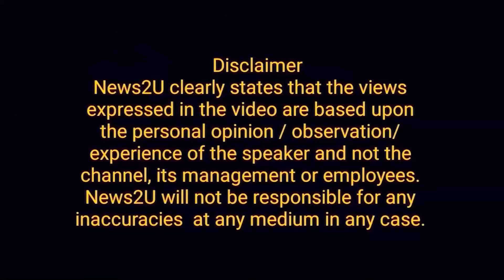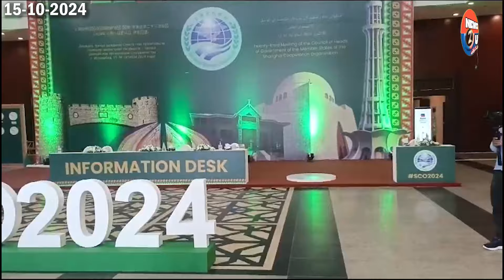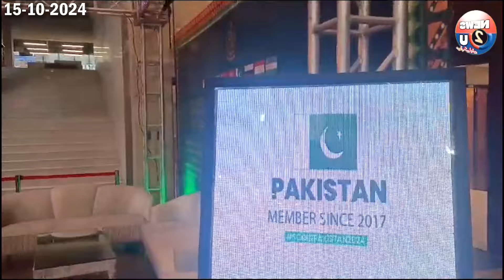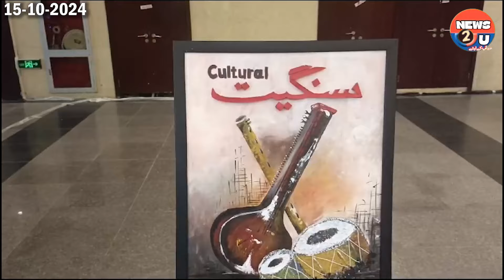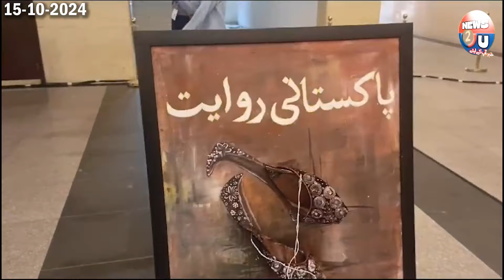SCO conference | Indian delegation activities | COAS and PM Lee Chiang's conversation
Views with News2u by Siddeeq Sajid.
SCO conference, what was the Indian delegation doing? What inspired the Chinese PM? Army chief Gen Asim Munir and Lee Chiang's interesting conversation.